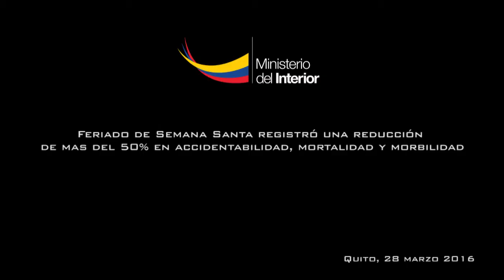Feriado de SemanaSanta registró una reducción de mas del 50% en accidentabilidad, mortalidad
En rueda de prensa Carina Arguello, subsecretaria de Seguridad Interna del Ministerio del Interior, indicó que el operativo de seguridad realizado por la Policía Nacional en el feriado de Semana Santa tuvo resultados positivos a nivel nacional.

Destacó que respecto a muertes violentas presentadas en este feriado se registró una reducción de -18.18% (de 11 casos a 9) que en el año anterior. La seguridad vial en accidentabilidad se redujo en -54%, (de 92 a 42 accidentes), en mortalidad -65% (de 17 a 6), y en morbilidad (personas heridas de 118 a 24) un -71% en comparación respecto al mismo periodo del año anterior 2015.

En el operativo añadió que participaron 45 mil efectivos policiales con el apoyo de mil 981 patrulleros, dos mil 623 motocicletas, cuatro helicópteros, 120 vehículos pesados, 21 canes y 67 acémilas.

También aseguró que los efectivos atendieron 14. 715 auxilios a nivel nacional entre los que se encuentran personas extraviadas, traslado de valores, decomiso de armas, corto punzantes y drogas, retiro de libadores, sospechosos, escándalos y problemas intrafamiliares.

Referente a los operativos efectuados enfatizó la autoridad que se realizaron 6.167 operativos, 303 personas detenidas, 35 vehículos detenidos, tres recuperados, 51 motocicletas retenidas, siete recuperadas, 10 armas de fuego y nueve armas blancas decomisadas.